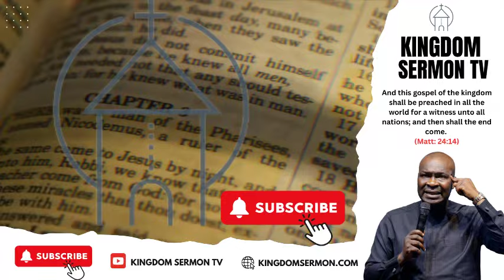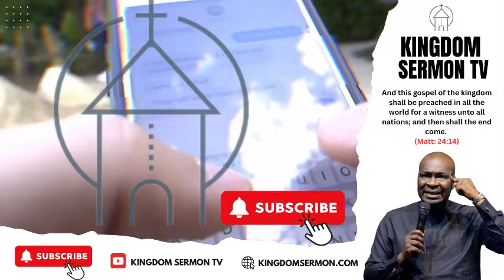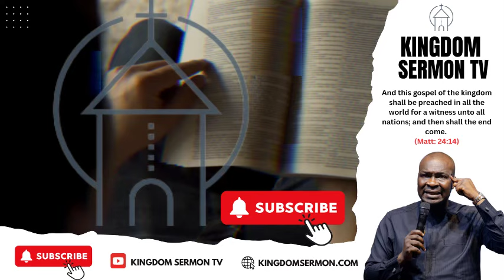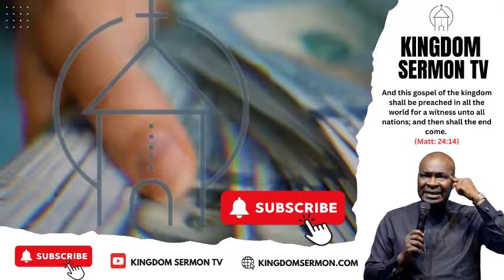NIGHT OF ENCOUNTER WITH APOSTLE JOSHUA SELMAN